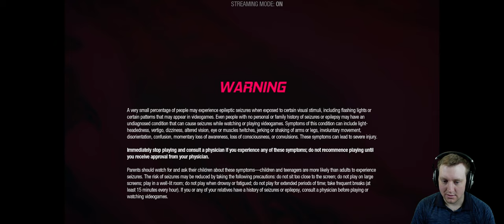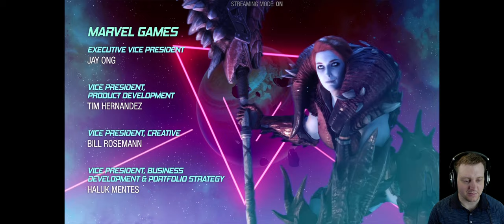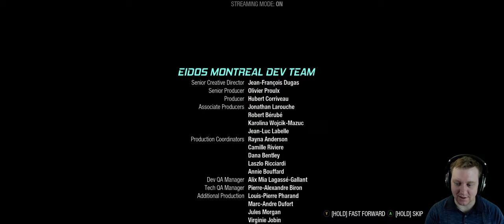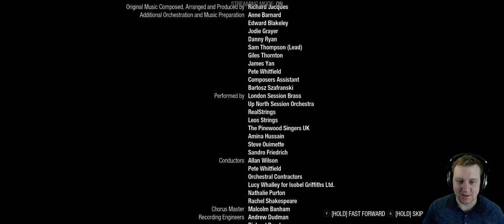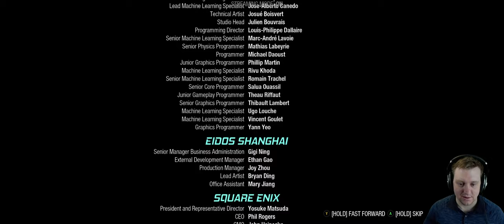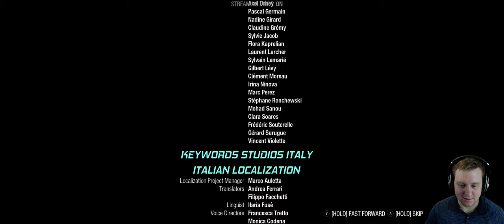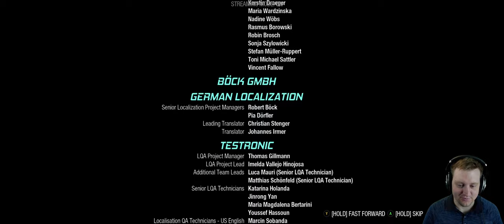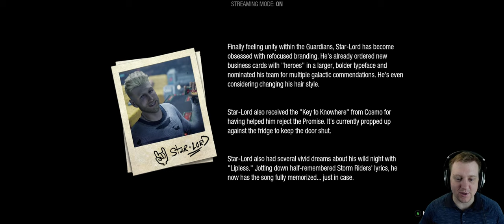Galactic Guardians: Day 7 Chapter 13-16 Finale